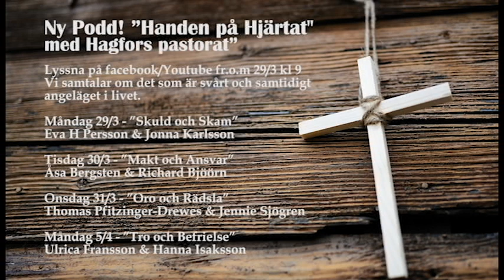Podd kommer snart!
Nu kommer podden "Handen på hjärtat". Start 29/3 kl 9 och finns på youtube och facebook. Välkomna att lyssna!